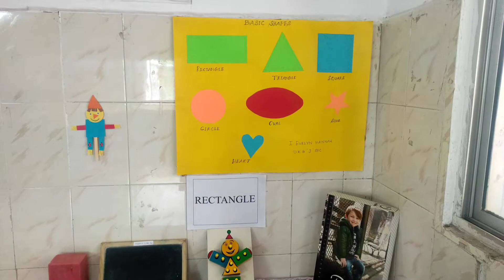St. Joseph Kindergarten Shapes Day Celebration - Part 1